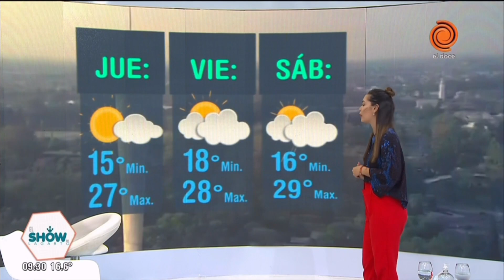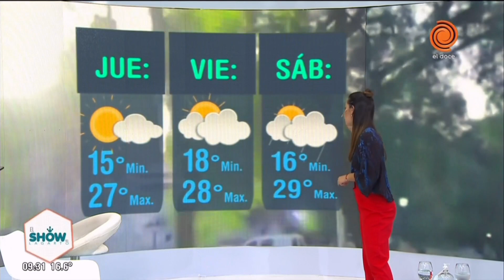Cronograma de pagos y pronóstico del clima en Córdoba 10 de noviembre de 2021